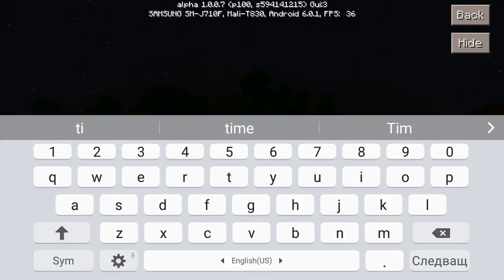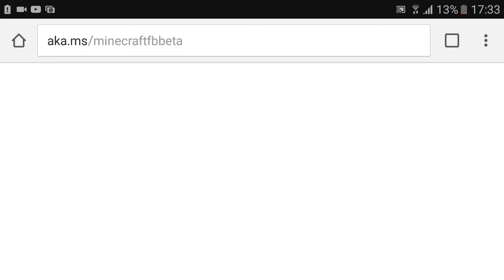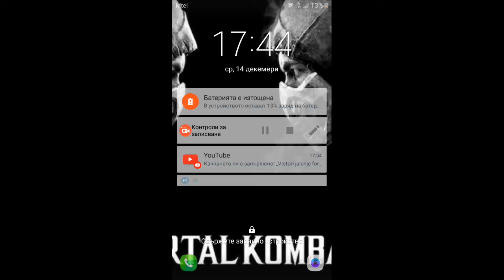Minecraft:бия Атанас на всички игри